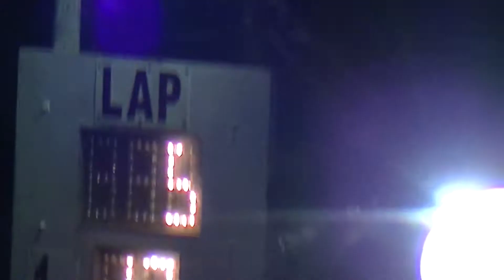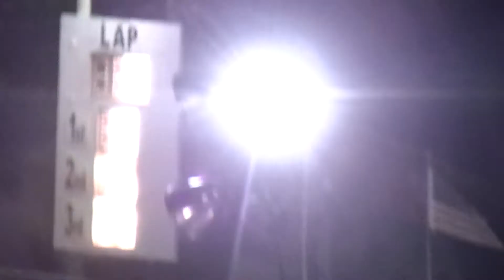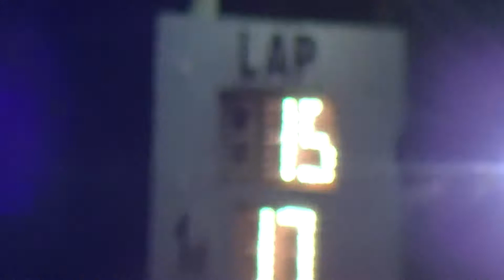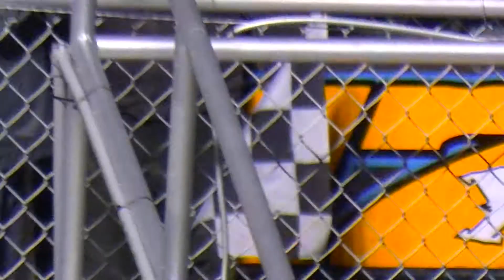Street Stock Feature | Little Valley Speedway | 9-14-13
The Street Stock Feature from Little Valley Speedway on September 14, 2013!
Results:
1. Andy Michael
2. Brad Ullman
3. Butch Talbot
4. Chris Austin
5. Brett Marlatt
6. Joe Chamberlain
7. Levi Watson
8. Rob Stromecki
9. Don Wolfer
10. Glen Vancise
11. Steve Sklar
12. Alison Pierce
13. Ted Morseman.

Go Visit Little Valley Speedway!